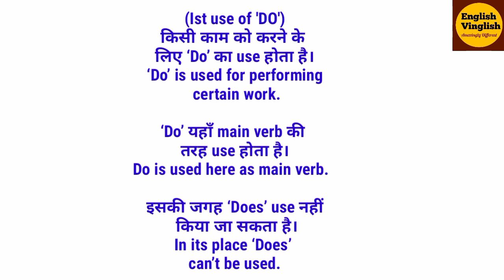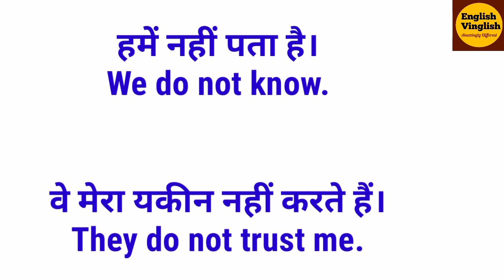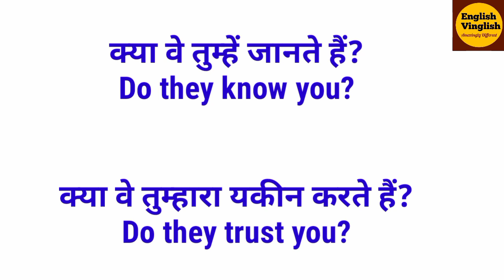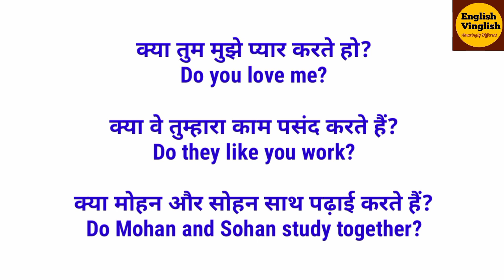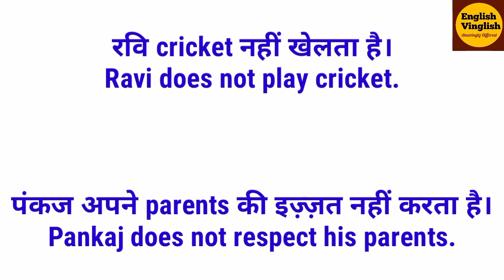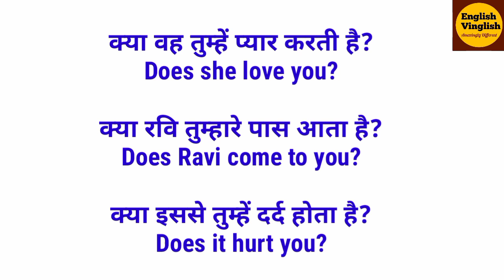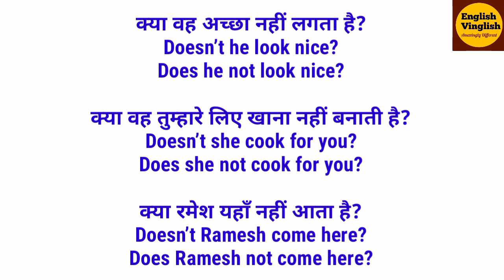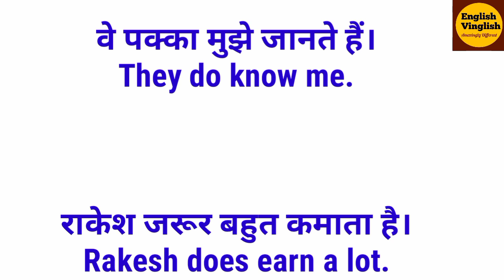Does and do का सही use/ Do or does कब लगाएं/ grammar और Do-Does, do/does in grammar या tense में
Is video se aap Do and Does ka sahe use seekhenge. .

Is video se aap seekhenge 40 sentences jinse aap acchi khasi angrezi bol sakte hain